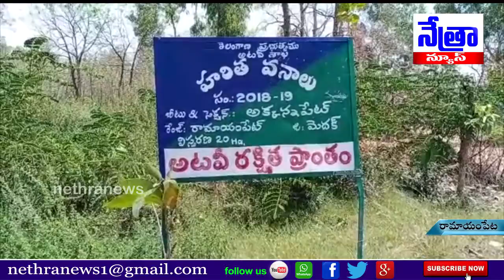రామాయంపేట మండలం/15రోజులుగా సరైన ఆహారం లేక అడవిలో అల్లాడుతున్న ఒరిస్సా కార్మికులు | Nethra News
|| Nethra News || రామాయంపేట మండలం అక్కన్నపేట ।।